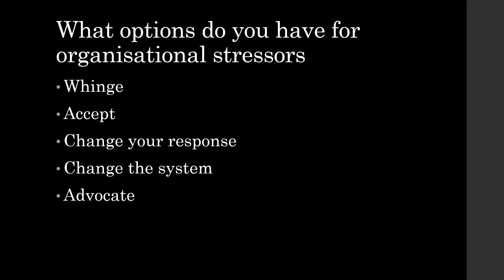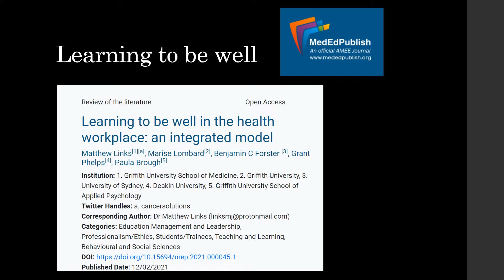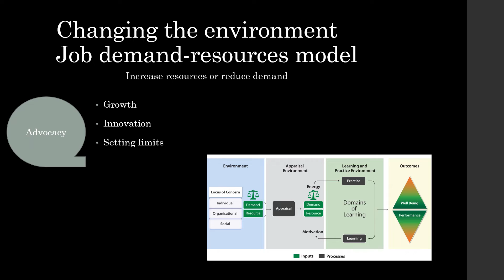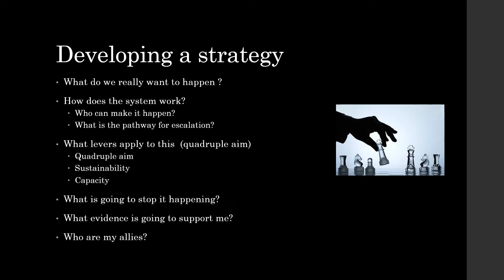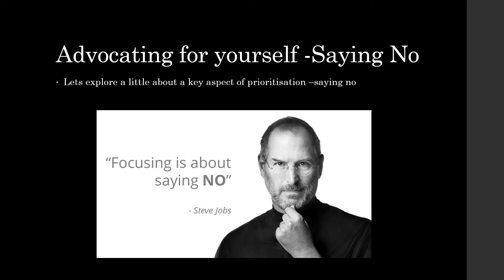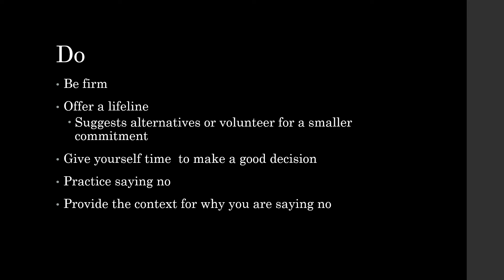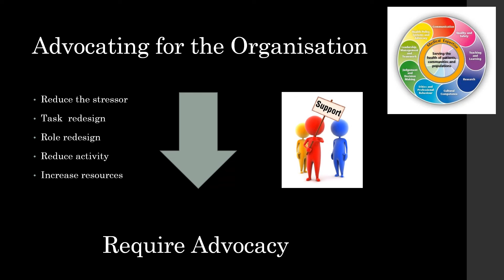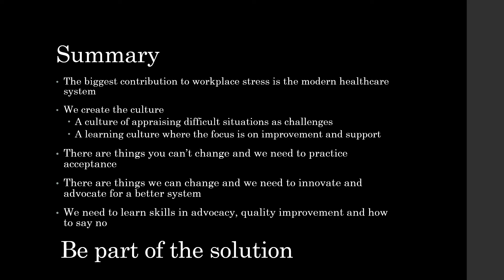Integrating Career Development and well being BSOC 2022 environment